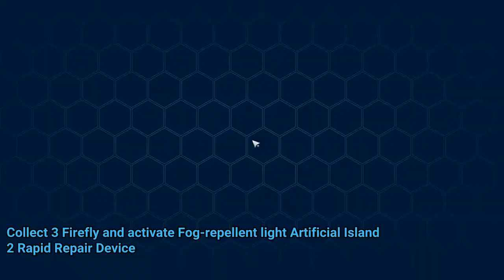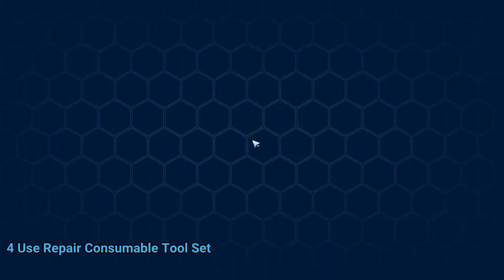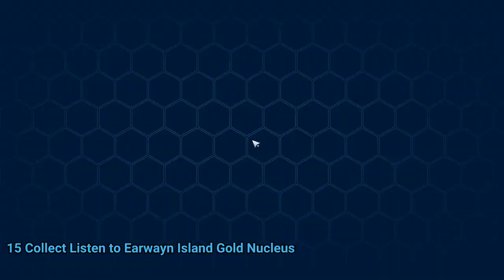How to enter Sea Horizon Stand Tower of Fantasy Island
How to enter Sea Horizon Stand Tower of Fantasy Island Dome barrier video. How to enter Sea Horizon Stand Island Tower of Fantasy walkthrough.